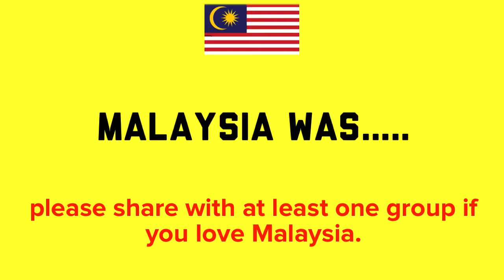Mahathirudan aka Mamakthir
The Destroyer of Malaysia